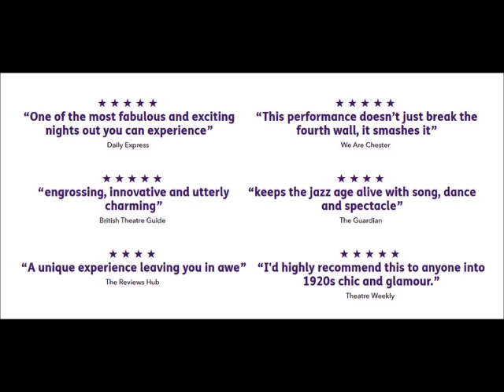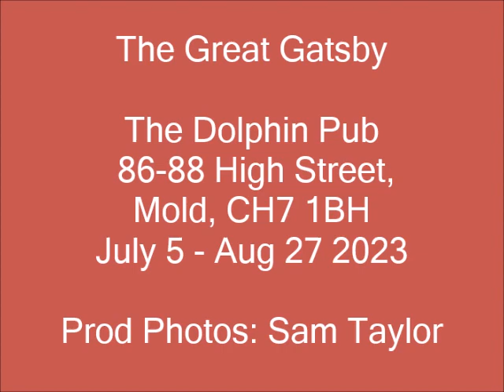Amie Burns Walker, Director of Great Gatsby speaks to Andy Snowden from 105 Calon FM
Running until 27 August 2023, staged by Theatr Clwyd in The Dolphin Pub, 86-88 High Street, Mold, CH7 1BH, the incredible immersive production of The Great Gatsby returns after a critically acclaimed run in 2018.

Director Amie Burns Walker speak to Andy Snowden on The Stage & Screen Show on Wrexhams 105 Calon FM